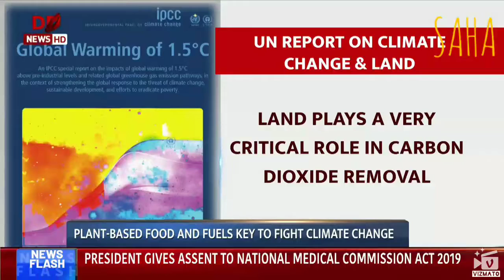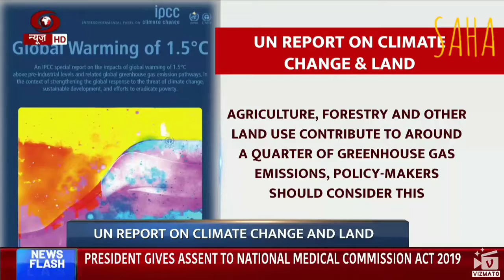United Nation Report on Climate Change and Land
Un report about climate change